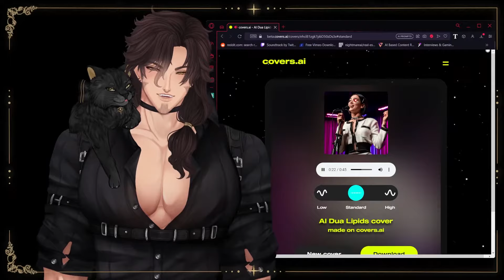Making Cursed AI Covers of dubious quality